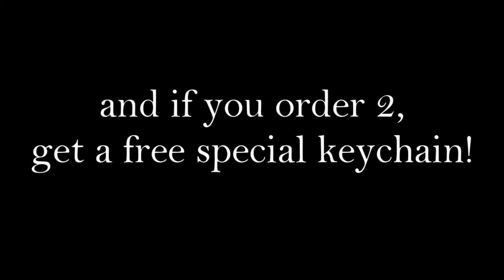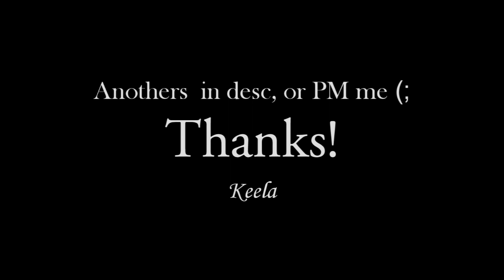° art comissions °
O P E N E D  A R T  C O M I S S I O N!
You can choose everything just i can't draw ANIME-MANGA style. :/  and maybeeee, humans, but in fantasy i can.